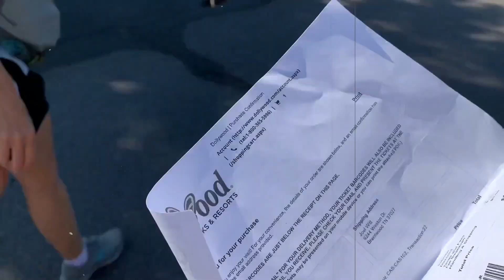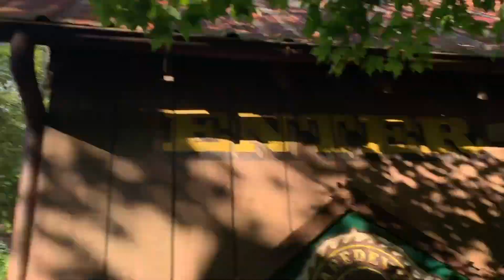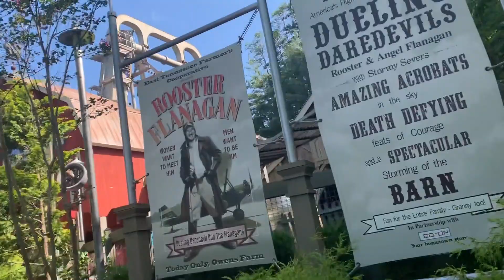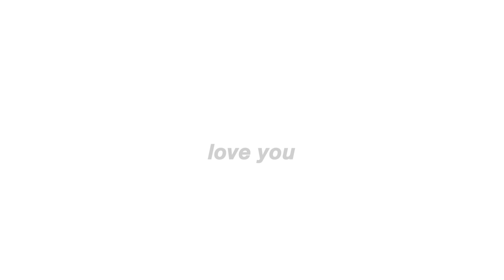Dollywood Vlog 2019!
Me and my friends went to Dollywood Theme Park for a weekend!
♥ Ash

✭ "Spirited"
✭"Mona Lisa"
[Music by VALNTN - Mona Lisa by @yourvalntn - Mona Lisa via @hellothematic]
✭ "castleinmymind"
[Music by ninjoi. - Castle in My Mind by @ninjoi_ - Castle in My Mind via @hellothematic]
✭ "Dreamy"
[Music by ninjoi. - Dreamy [Thematic Exclusive] by @ninjoi_ - Dreamy [Thematic Exclusive] via @hellothematic]
✭ "ever v5 final"
✭"Clueless Kit"
[Music by Clueless Kit - The Springs by @marcwvvy - The Springs via @hellothematic]
✭ "Dope Drums Lowfi"
✭ "By the Pool"

✰ VSCO: @ashlynwitt